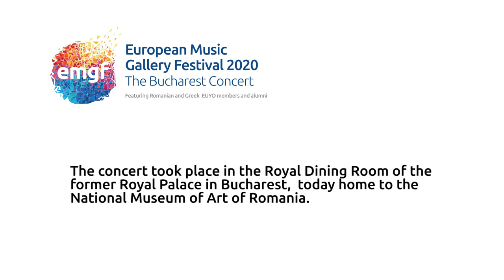The Bucharest Concert - European Music Gallery Festival 2020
featuring Greek and  Romanian EUYO members and alumni
The concert was recorded on 5 September 2020 in the Royal Dining Room of the former Royal Palace in Bucharest, today home to the National Museum of Art of Romania.

Programme:
2:21 Béla Bartók Romanian Folk Dances (arr. A. Willner)
9:03 trad. Little Cypriot Suite (arr. Fusionia Quartet)
13:45 Nikos Skalkottas Five Greek Dances for String Quartet
25:30 Alexander Vladigerov Dilmano, Dilbero (arr. A. Serafimova)
31:01 Dmitri Shostakovich Two Pieces for String Octet, Op. 11

Players:
Theodor Andreescu Violin
Daniela Tudor Violin
Ciprian Oraveț Violin
Valentin Șerban Violin
Alkistis Misouli Viola
Andrieș Cigulea Viola
Alex Spînu Viola
Constantin Borodin Cello
Mihail Grigore Cello
Alexandru Munteanu Percussion